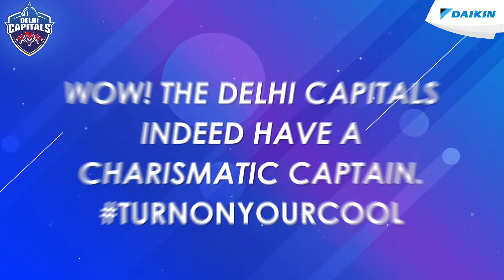Know what makes our captain cool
We've seen him bat like a dream, but do you know what makes our captain cool off the field? Watch this video to find out.